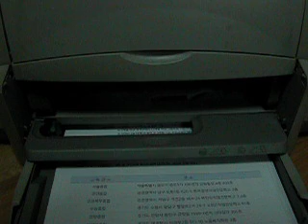My OLD Printer Deskjet930c Working in Process 2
Hp deskjet 930c  Printing My Docu.